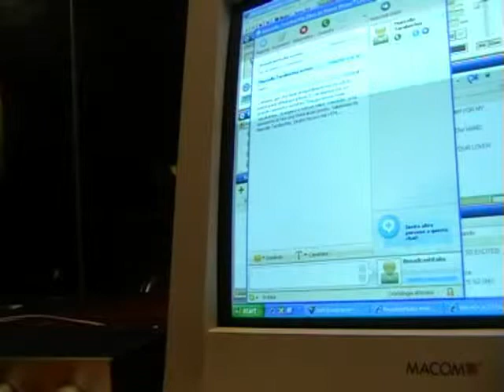INNAUGURAZIONE BROADCASTITALIA 2